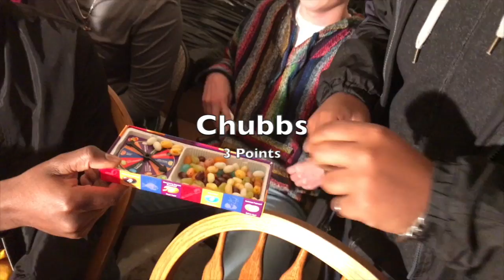IMPOSSIBLE TRY NOT TO LAUGH REACTION CHALLENGE! With Bean Boozled! WSHH Edition Part 2! - CreamBois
Chubbs - Social Media's
Snap: Tying_knots

VASELINEMONEY
Snap: Vasline_Money